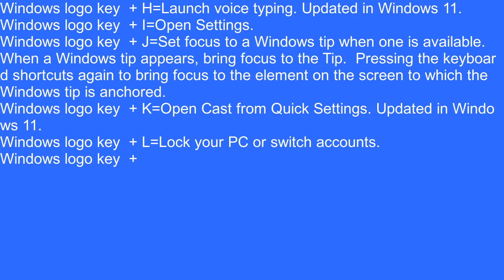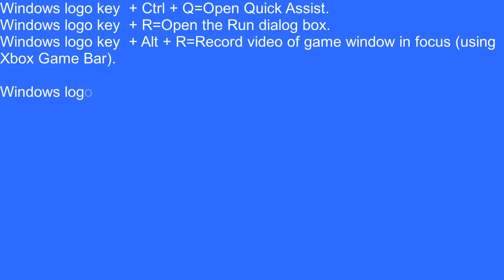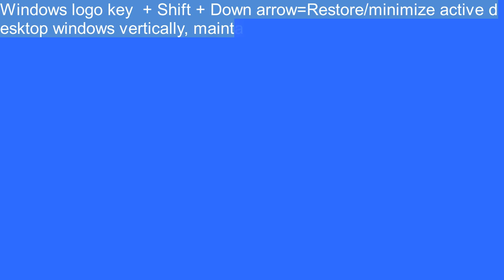Windows logo key keyboard shortcuts part 21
Keyboard shortcuts in Windows
Keyboard shortcuts in apps
Groove shortcuts
Maps shortcuts
Movies & TV shortcuts
Paint shortcuts
Paint 3D shortcuts
Photos shortcuts
Voice Recorder shortcuts
Microsoft Surface Hub keyboard shortcuts

Dear all members:
Use computers with caution yourself, encourage others and share.